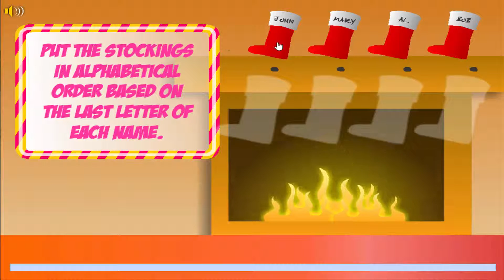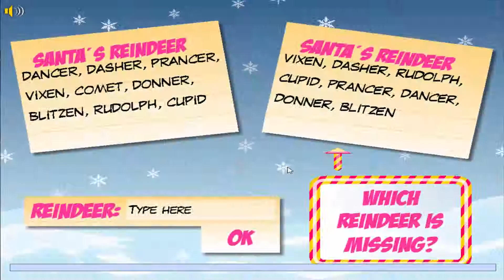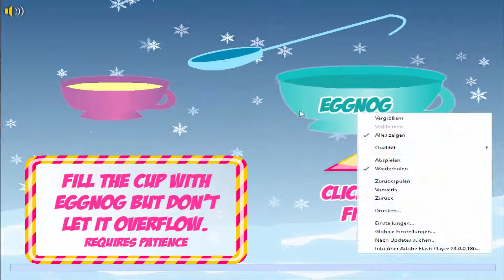Adventskalender 2016 🎄 - 18. Dezember| Weihnachtsquiz | KillomatixTV [GER] HD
Ich wünsche euch jetzt schon allen eine besinnliche und schöne Weihnachtszeit und hoffe das der Adventskalender euch mit ein stimmt! :)

♦ Spiele Ideen? Schreibt die Spiele in die Kommis!

►Fleißig Kommentare schreiben wäre cool!